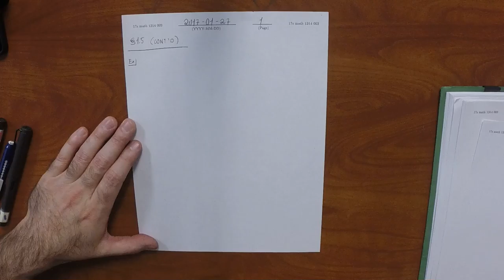17s MATH 1314: 2017-01-27